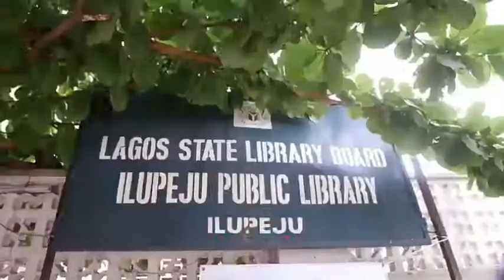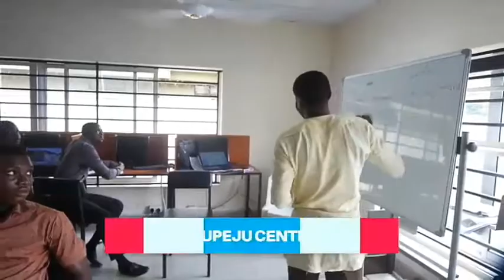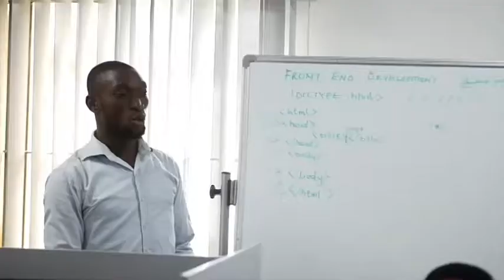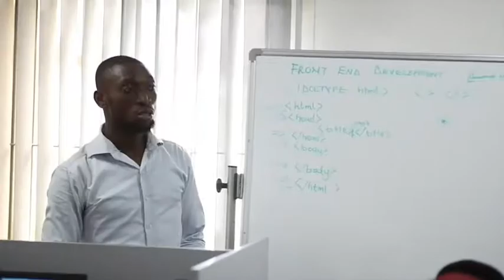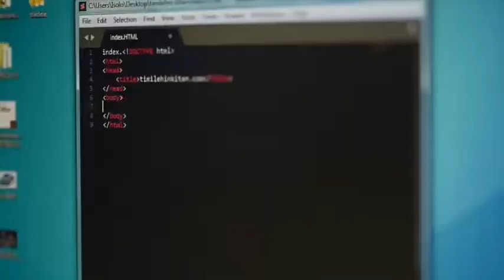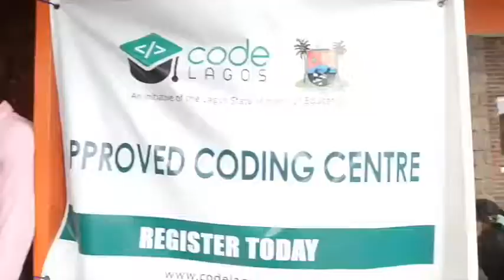CodeLagos Out-of-School Programme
CodeLagos which is an initiative of the Lagos State Ministry of Education aimed at teaching 1 million Lagosians to code commenced its Pilot phase in Primary and Secondary Schools across Lagos state in May 2017.

It later Started the Out-of-School classes for people not within the school system in Lagos State. These classes hold in Public Libraries and community centre.

So far, almost 20,000 people have been taught to code in over 200 Coding centres across the State.